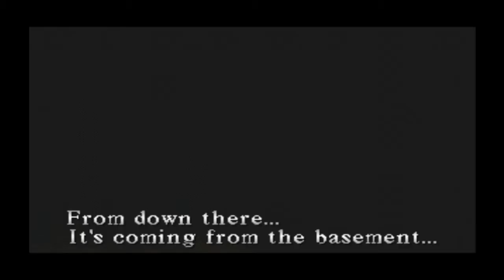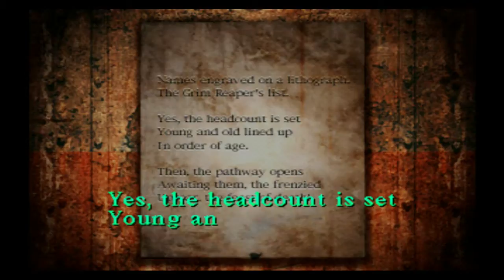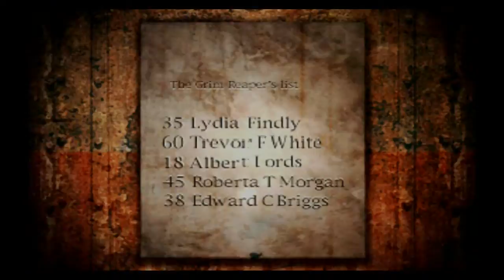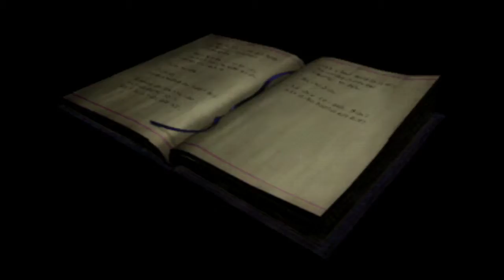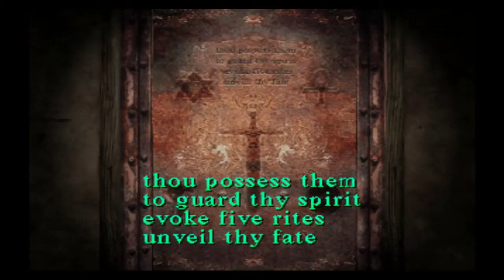Silent Hill - Part 11: Nowhere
Grab the Screwdriver and the Pliers on the stretcher in the room after the classroom (5:45). Use the pliers to get the  Key of Ophiel stuck in the pipe (6:48).
To get the Stone of Time, enter the number of limbs each astrological symbol has (8:20):
Sagittarius = 6
Taurus = 4
Gemini Twins = 8

The code to open the door in the hallway is "ALERT" (10:10). Inside is the Amulet of Solomon. When you go to leave, Lisa will arrive and explain the truth to Harry.
Use the Stone of Time on the clock next to the save point to get the Key of Hagith (18:40). In the room from the jewelry store, grab the Crest of Mercury and the Ring of Contract (21:10). Make sure to grab the Camera from one of these rooms (22:15). Use the Screwdriver to remove the stone plate blocking another key (22:55).

Head for the third floor. Use the camera and copy the shapes shown to open both doors (24:30). The room on the left has the Bird Cage Key. Open the bird cage to get the Key of Phaleg (27:12).
Open the bag of jelly beans to get the Key of Bethor (29:42).
After seeing the apparition of a crying Alessa, grab the Ankh (31:37). Turn off the generator found in one of these rooms (33:58), you can now get the Key of Aratron which was behind the plate which you removed with the Screwdriver ( 36:37).
After seeing another reflection of Dhalia and other cult members, grab the Disk of Ouroboros (38:25). In the kitchen, use the Ring of Contract to chain the links together, then grab the Dagger of Melchior (43:30). Use all of these items on the door in Alessa's room to enter.